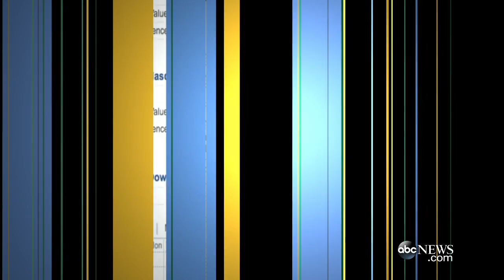Minkoff's #1 Thing to Have in Your Closet Right Now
Rebecca and Uri Minkoff reveal hottest fashion trends in 2015 on "Real Biz with Rebecca Jarvis."